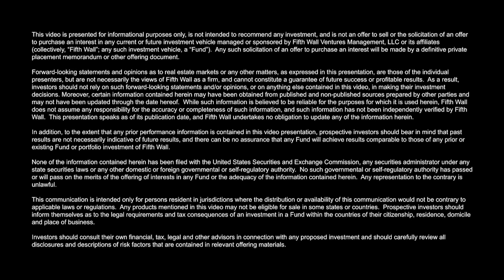The Evolution of Venture Capital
In episode 51 of Fly on the Wall, Brendan catches up with Joe Lonsdale, a General Partner at venture capital firm 8VC. Brendan and Joe discuss building venture capital firms from the ground floor and reimagining the traditional model of venture investing in the process. In addition, Joe shares thoughts on how landlords can better leverage the data from their buildings and also delves into his vision for the Beta City Project in Austin, TX, complete with transportation tunnels, smart buildings, and more.